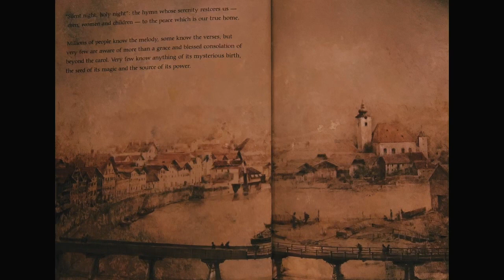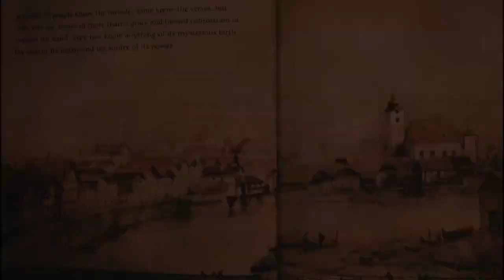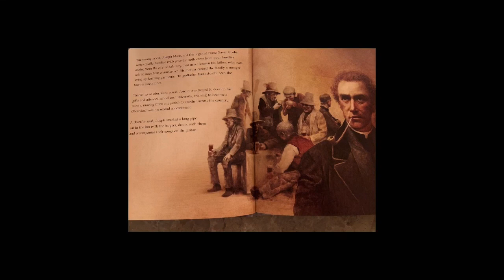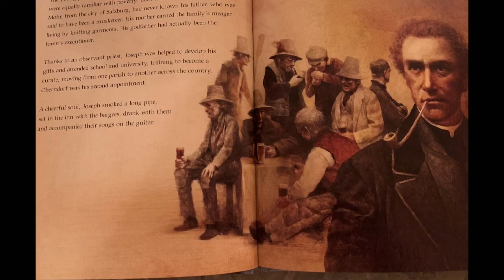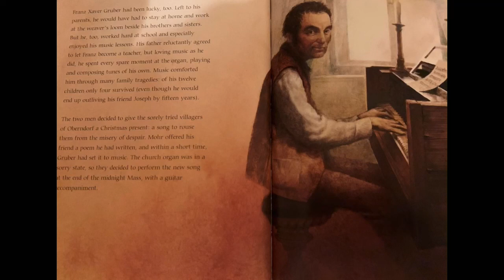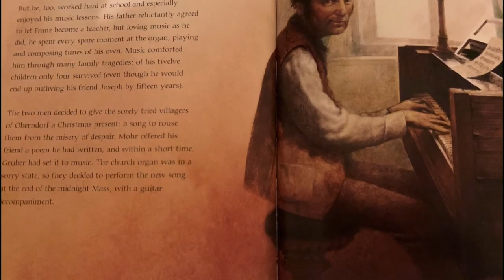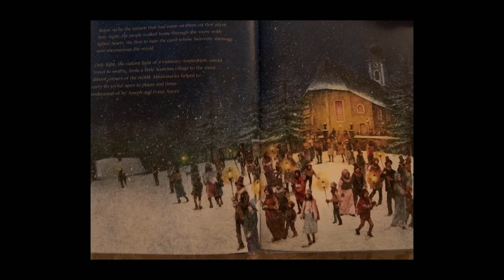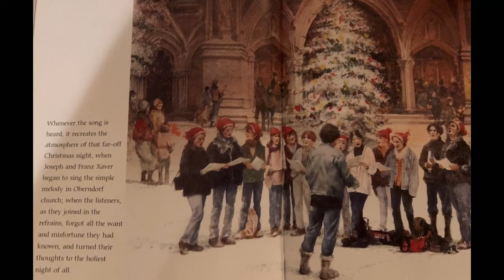Silent Night, Holy Night: A Song for the World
Silent Night, Holy Night: A Song for the World, written by Werner Thuswaldner and illustrated by Robert Ingpen, tells the story of one of the most popular and beloved Christmas carols. Sensitively narrated by soprano Jacqueline Leary-Warsaw we hope that this presentation will not only offer interesting background information about how the song was created but also inspire reflection on the power of music to connect people.

If you would like to become a member of our CURIOUS MUSICIANS CLUB, check out the following resources to learn more and listen to various recordings of this classic carol. Enjoy and don’t forget to sing along!

The book Silent Night, Holy Night is available from multiple booksellers and we hope that you will consider purchasing it for your own library so you can enjoy it every Christmas season.